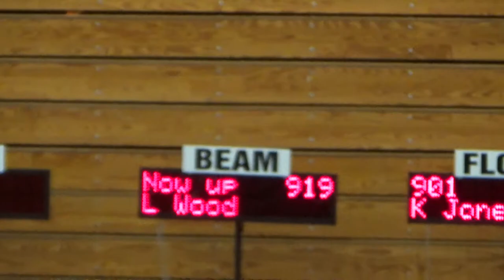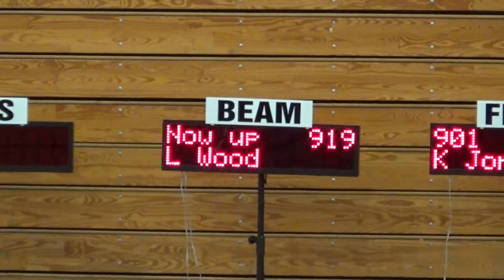Summer Salt - Lindsey - Level 3 Beam routine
Palm Coast Summer Salt 10-4-15